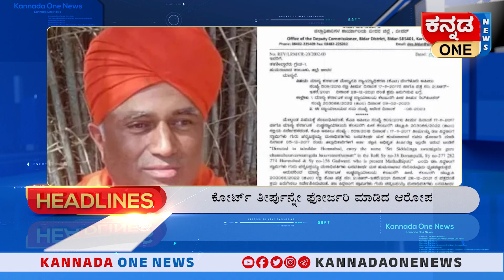ಮುಸ್ಲಿಮ್ ಸಮುದಾಯದ ವಿರುದ್ಧ ದ್ವೇಷ | ಮೊಮ್ಮಗ ತುಷಾರ್ ಗಾಂಧಿ, ಹೋರಾಟಗಾರ್ತಿ ತೀಸ್ತಾ ಸೆಟಲ್ವಾಡ್ ಗೆ ತಡೆ